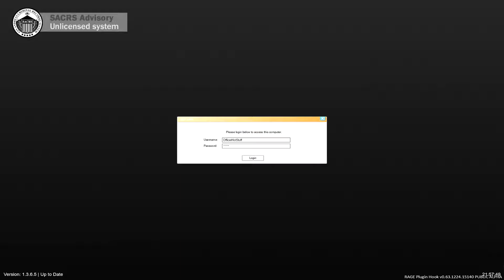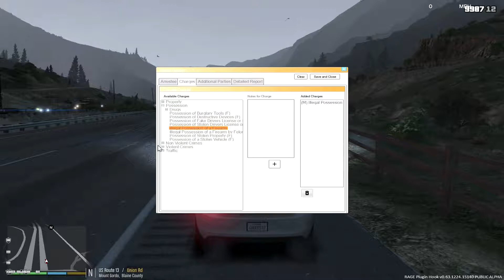LSPDFR Episode 76 Vicious Dog Mauling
▼MAIN MODS▼
LSPDFR Policing Mod:

▼VEHICLE MODS▼

▼SOUND MODS▼

▼VISUAL MODS▼

▼SCRIPTS▼
Police Smart Radio: